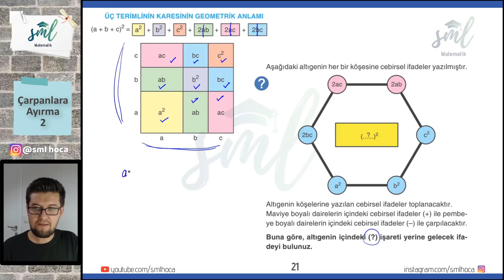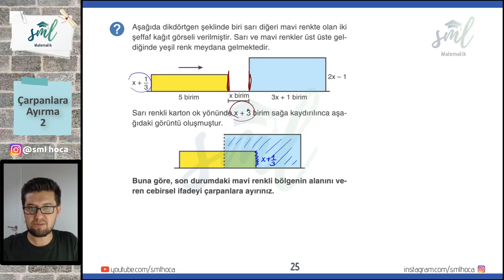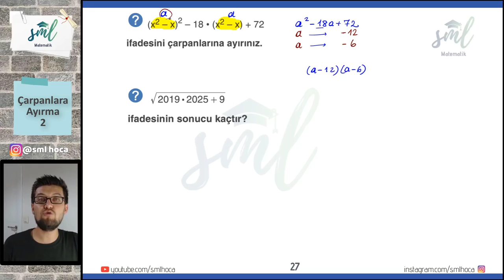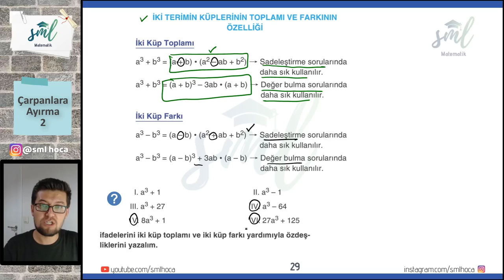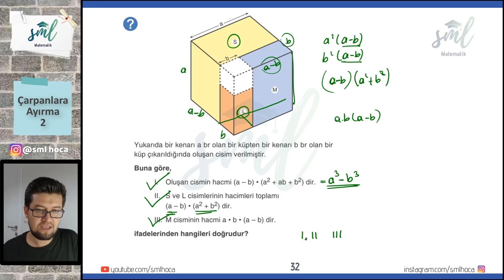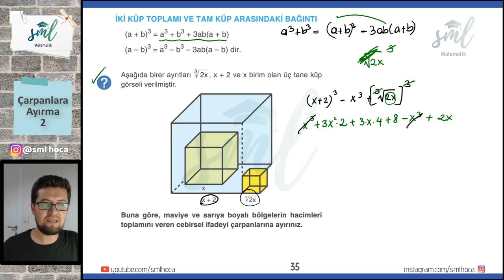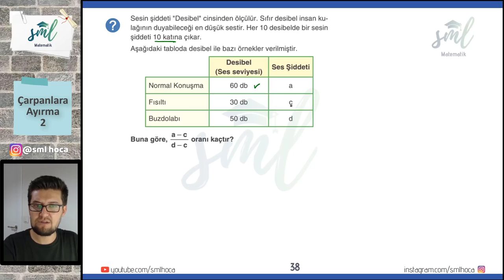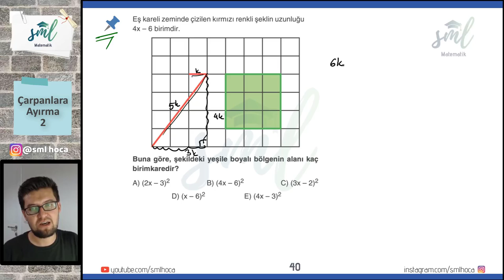Çarpanlara Ayırma - 2 - Sml Hoca Matematik Kampı